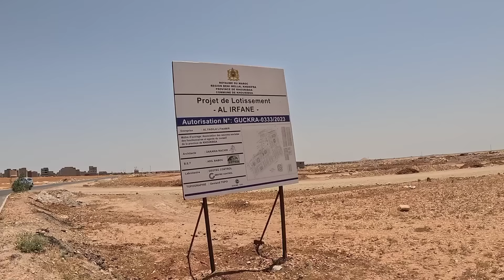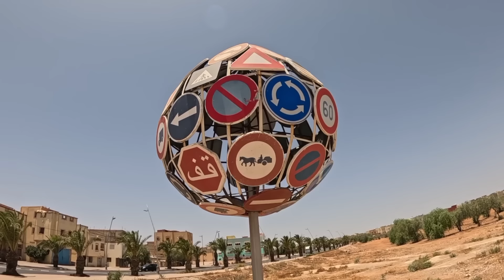Cet Ivoirien se demande quand atteindra-t-on le même niveau que le Maroc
Bienvenue sur ma chaîne YouTube de vlogs !

Salut tout le monde ! Si vous aimez les aventures, les découvertes et les moments d'une vie positive, alors vous êtes au bon endroit ! Je partage régulièrement des vlogs captivants qui vous emmèneront dans des lieux incroyables et vous feront vivre des expériences uniques.

Votre soutien est super important et me motive à créer encore plus de contenu de qualité pour vous !

Merci et à très vite pour de nouvelles aventures !

POUR VOS SOUTIENS;
JIBI MAROC: 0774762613___Koffi Kouame Romeo